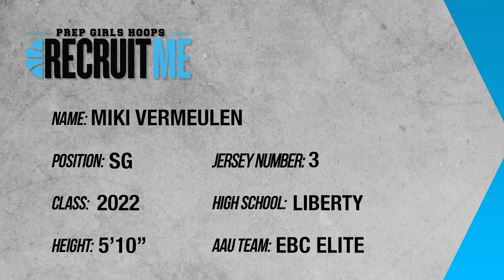Miki Vermeulen RecruitMe Highlight Video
Miki Vermeulen
Position: SG
Class: 2022
Height: 5'10
Jersey Number: 3
High School: Liberty
AAU Team: EBC Elite